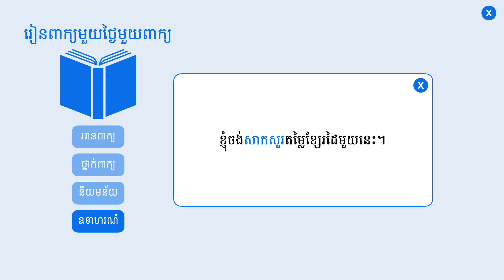សាកសួរ | ពន្យល់ពាក្យសាកសួរ រួមជាមួយឧទាហរណ៍ប្រើពាក្យសាកសួរ | Khmer Word of the Day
⭐ រៀនពាក្យខ្មែរមួយថ្ងៃមួយពាក្យ:

សាកសួរ (កិរិយា) សួរសាកមើលឲ្យដាក់ សួរសង្កេតពីមួយទៅមួយឬពីនេះទៅនោះឲ្យជាក់សេចក្ដី